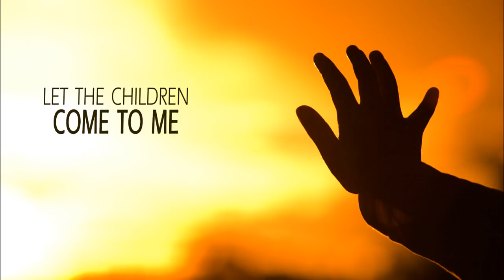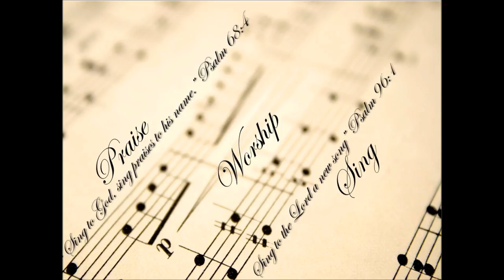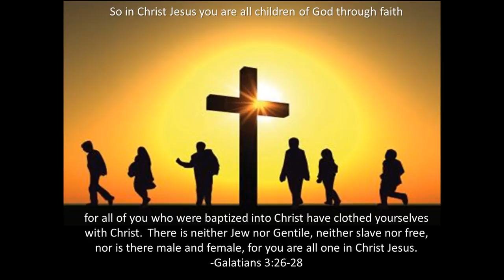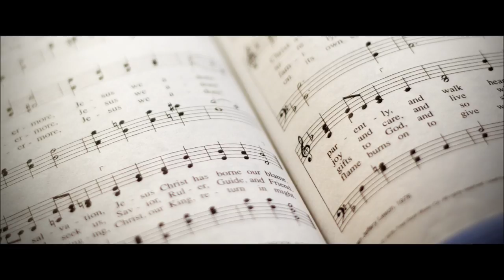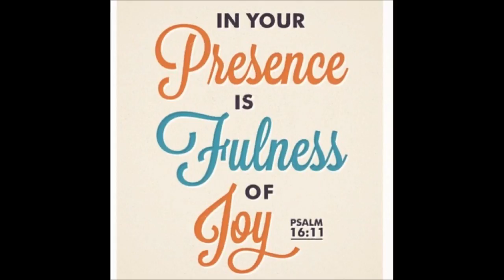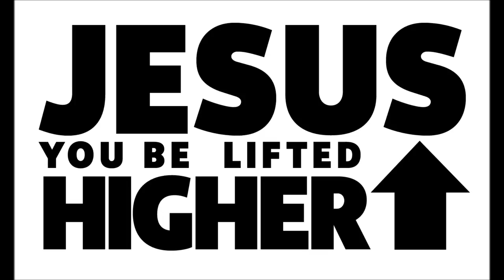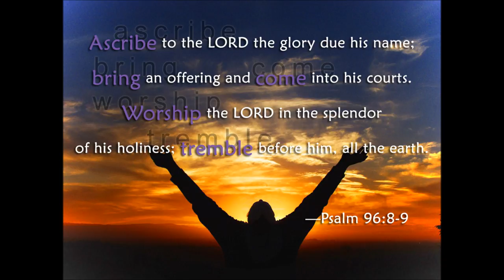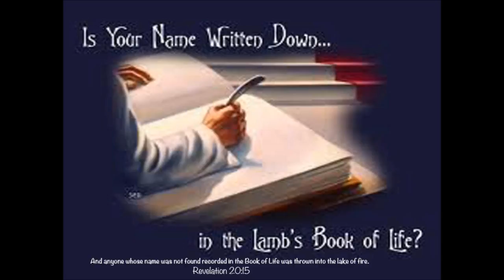Tamil Christian Message English Translation - How Not To Worship -Sound Doctrine Bro.R.Stanley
Tamil Christian Message English Translation - How Not To Worship - Sound Doctrine Bro.R.Stanley - 5 of 20 correctional Bible Studies - 10 Lessons - Well Balanced Christian Sound Doctrines - Please download into your devices and listen frequently. May God bless your journey in Christ Jesus and empower you by the power of Holy Spirit.
10 parts correctional Bible Studies - We have used Windows movie maker to make as a movie for the upcoming new generations.